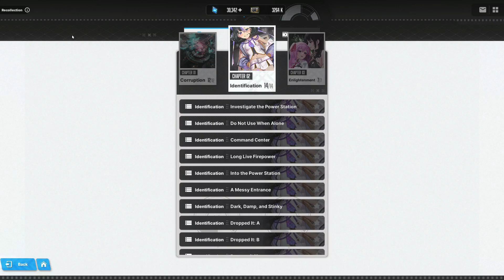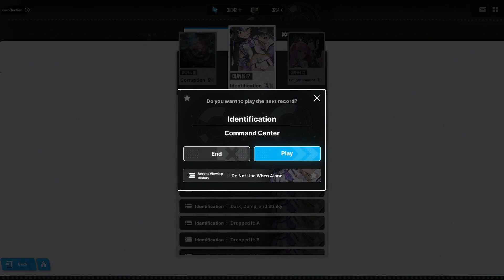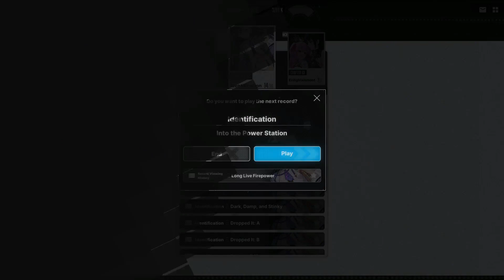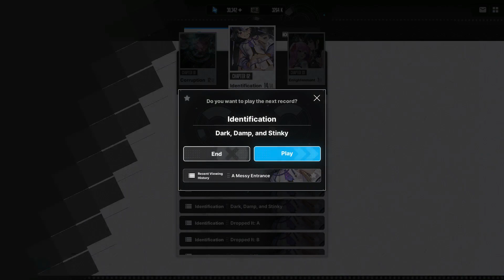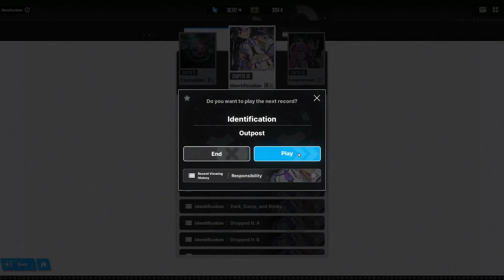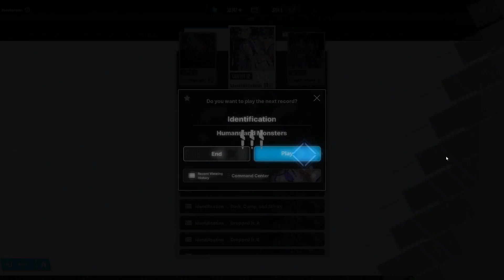Goddess of Victory: Nikke [ Chapter 2 ]